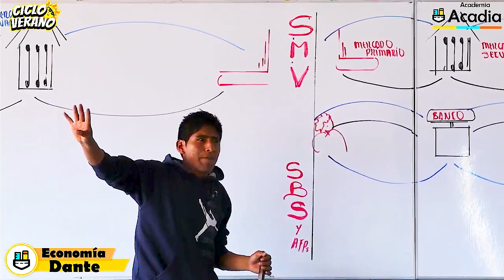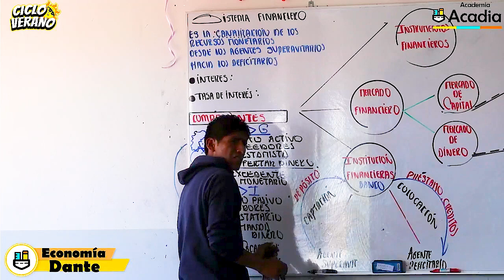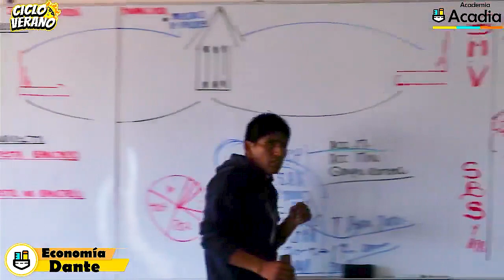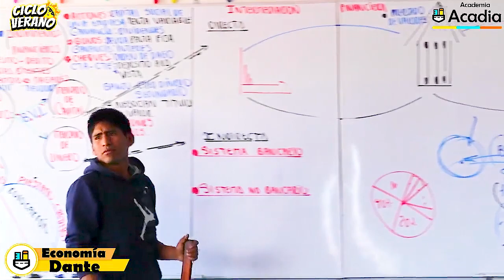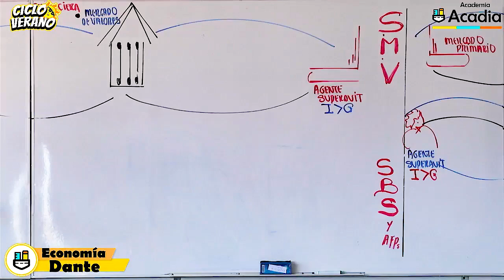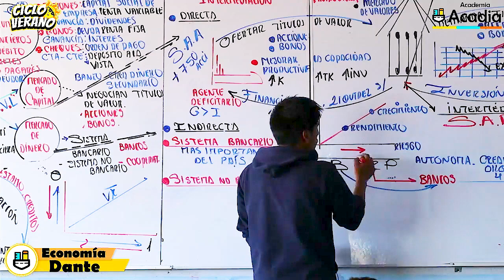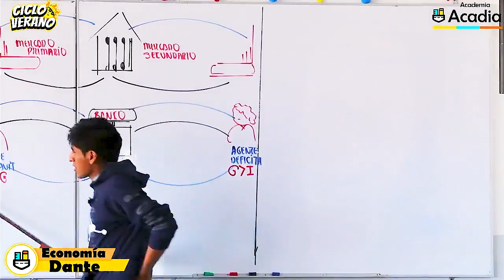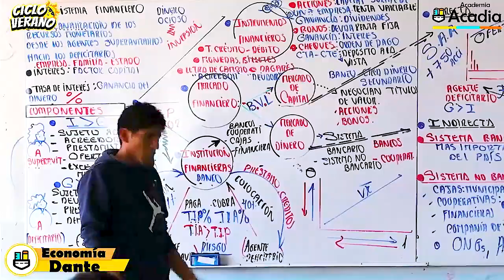158 - VERANO - SEMANA 7 - ECONOMÍA SISTEMA FINANCIERO - 22/02/2024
🌞📚COMENZAMOS  CON LA SEPTIMA SEMANA DE LAS CLASES DE CICLO VERANO 2024.
📚ECONOMÍA
✨Con el Prof: DANTE
🏆Tema: Sistema Financiero.
📎22/02/2024 - Nro - 158
😯🌠🌠Visita Nuestra Página web y disfruta del Entrenador Académico Acadia gratis por 1 día😎: